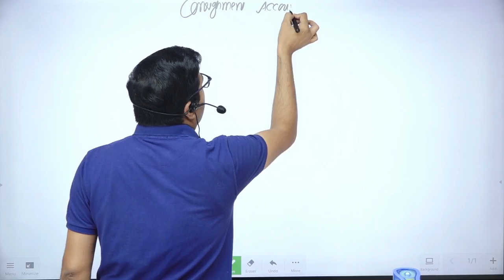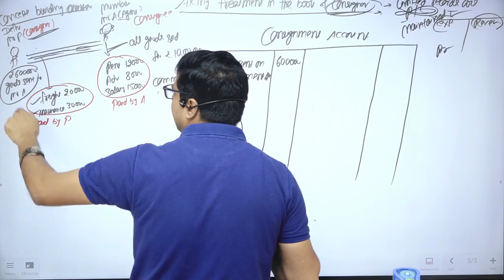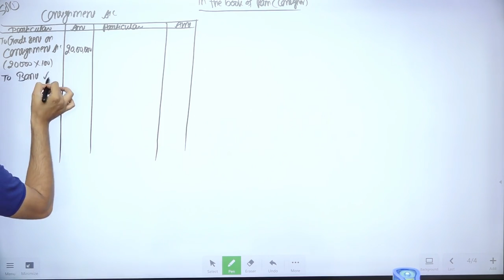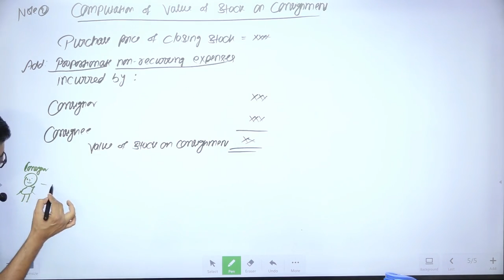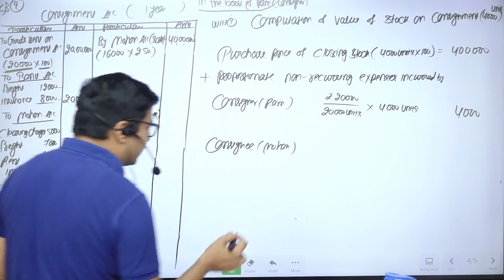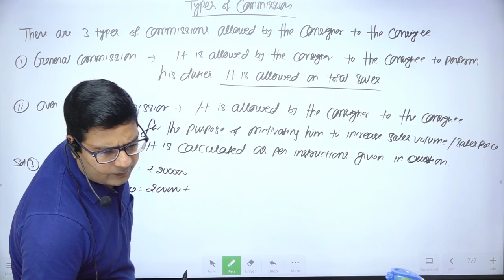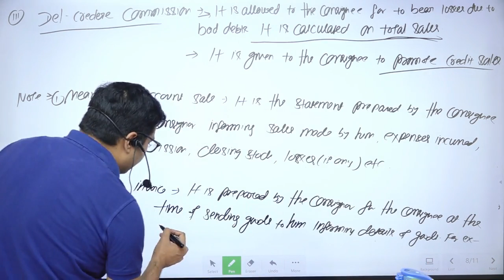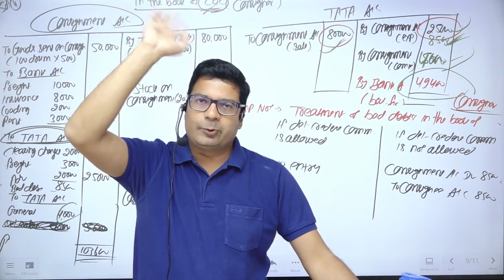Consignment Accounting | CMA Inter | CA Foundation | by CA/CMA Santosh Kumar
Consignment Account  | CMA Inter | CA Foundation | by CA/CMA Santosh Kumar